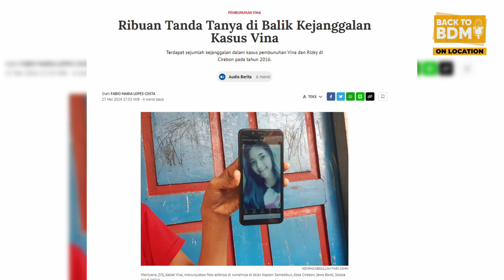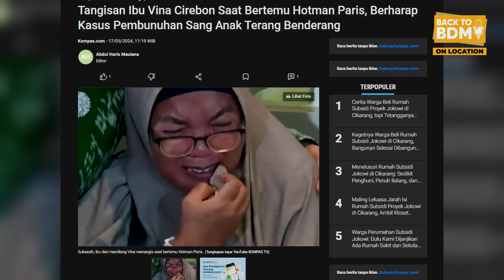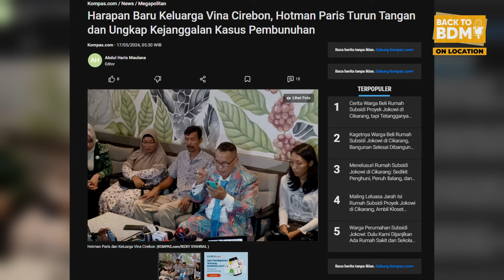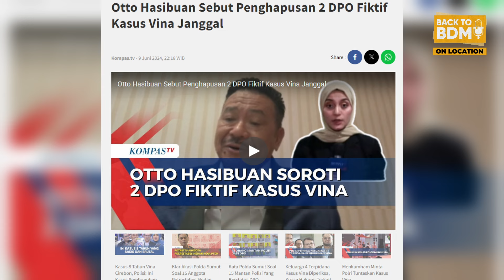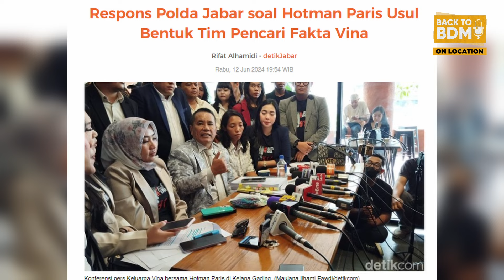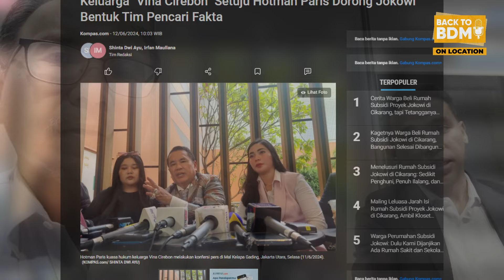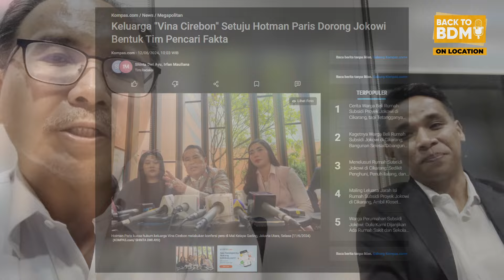KASUS PEMBUNUHAN VINA JANGGAL, ADA YANG PUNYA KEPENTINGAN MENUTUPI KASUS?- BACK TO BDM EPS. 8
Film Vina Sebelum 7 Hari jadi perbincangan publik. Film yang meraih penonton 5,8 juta orang ini viral  di jagat maya dan membuat kasus pembunuhan Vina dan Eky jadi pusat perhatian. Pembunuhan yang terjadi delapan tahun silam hingga kini yang belum tuntas diungkap.

Total  ada delapan  orang telah dijatuhi hukuman penjara. Satu orang dengan vonis delapan tahun penjara, sementara tujuh  orang lainnya dijerat hukuman penjara seumur hidup. Polisi sempat mengumumkan 3 orang menjadi DPO dalam kasus pembunuhan Vina dan Eky. Belakangan 2 orang yang masuk DPO dihapus polisi.

Budiman Tanuredjo dalam BACKTOBDM ON LOCATION berbincang dengan Saiful Salim Pengacara Keluarga Vina. Saiful mengungkap kejanggalan yang ada dalam kasus pembunuhan Vina.

Benarkah tanpa dukungan penonton film dan tuntutan netizen polisi tak bergerak cepat mengungkap kasus ini? Benarkah ada“orang besar” yang punya kepentingan menutupi kasus?

X/ TWITTER: @bdm2502